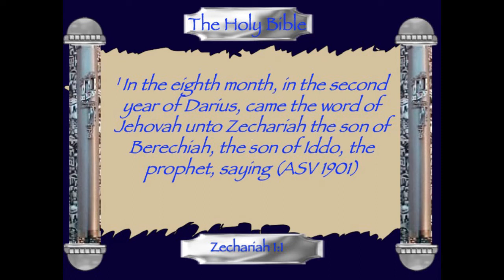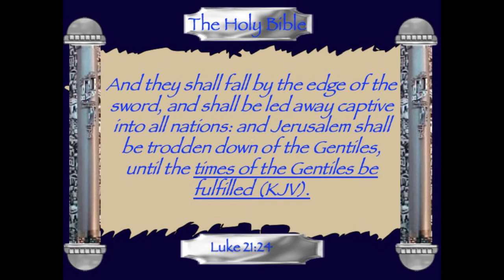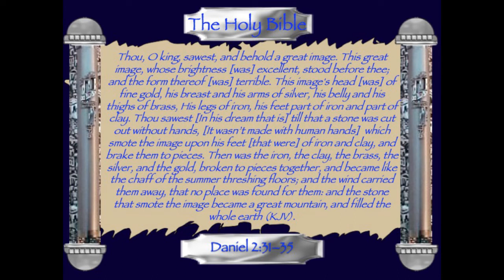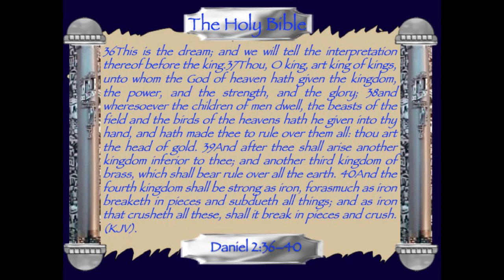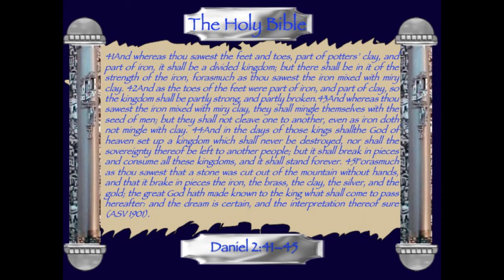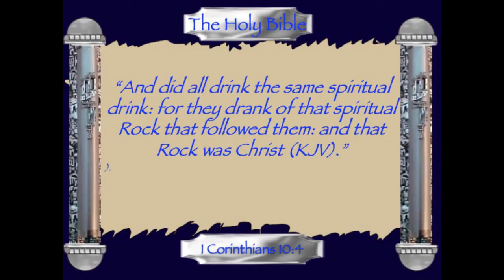Zechariah Message 1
The name Zechariah comes from the Hebrew זְכַרְיָה֙ zakar the verb for remember. The last half of his name is a reference to the Lord as Yah. Therefore this name of the Lord remembering is a fitting one because the entire prophecy is an exposition of the fact that the Lord remembers Israel. This is quite a common name in the Hebrew Bible, which is our Old Testament. It is found forty three times in the OT referencing at least twenty different individuals. He was given prophecies that were clearly near term to his day (Cir. 520 B.C.) and on to the second coming of the Messiah. His book may be viewed as the Old Testament apocalypse or the continuation of the prophet Daniel. He was born in Babylon was both a prophet and a priest like Ezekiel and Daniel as well as being a contemporary of Haggai. Haggai was much older and saw the temple (Haggai 2:3) before its final destruction by the Babylonians in 586 B.C. Haggai was probably in Israel when the Babylonian Nebuchadnezzar invaded in 605 and 597 B.C. In 539 B.C. the Persian emperor Cyrus conquered Babylon bringing in a completely new ruling attitude over Jerusalem. Cyrus granted the Jews permission to return to Jerusalem and rebuild their city and their temple in 536-35 B.C. Cyrus was succeeded by in 530 B.C. by Cambyses II his son. Darius I succeeded him in 522 B.C. It was during his reign that the Lord gave Zechariah his prophecies.